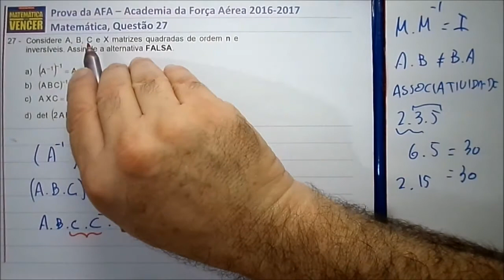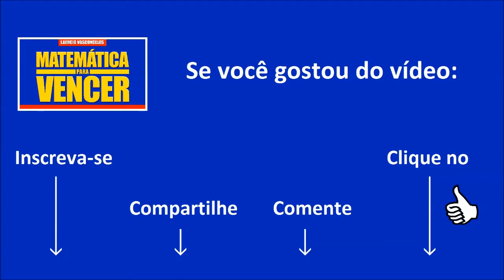Prova da AFA 2016 2017 Questão 27 Matemática